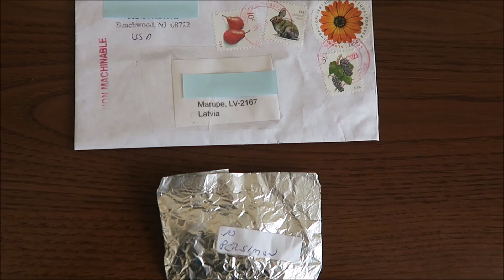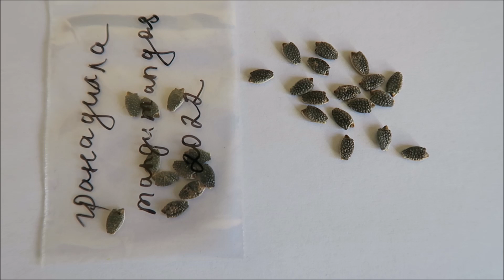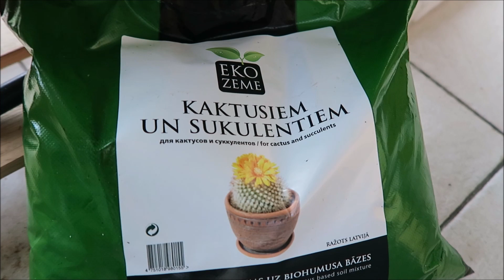Мои экзотические растения: хурма, бугенвиллея, гранадилла 78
Февраль - время посевов. Первыми сею хурму, бугенвиллею и пассифлору гранадиллу.